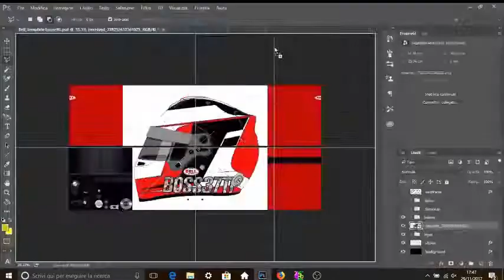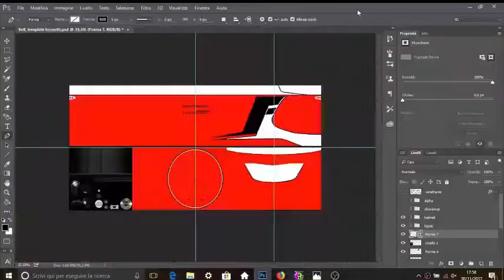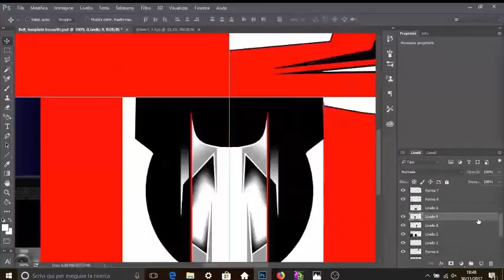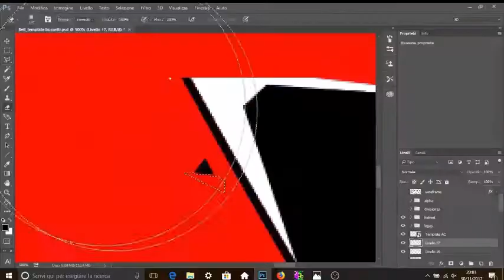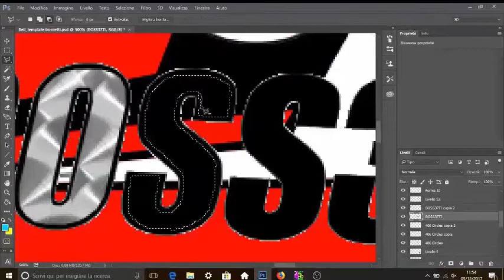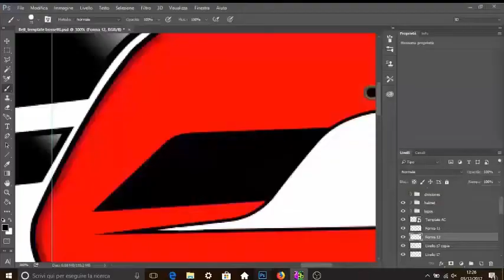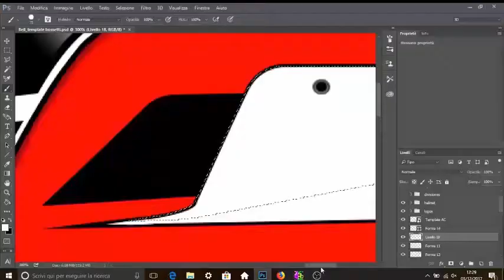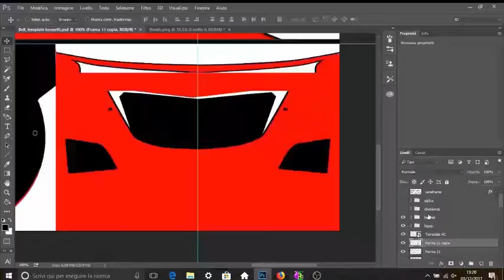Speed Painting 3D Helmet with Photoshop & 3DsimED - Helmet for Filippo Bossetti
credit:
song:
No Resolve - Get me Out
Onlap - Out of my way